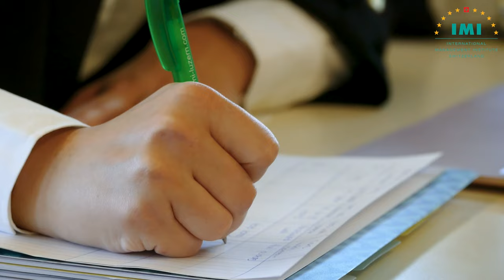Building your future with a Swiss hotel management degree - Student testimonial with Kayleigh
"What appealed to me was both the people and the location"

IMI students get to study in a truly beautiful environment, directly by Lake Lucerne with incredible views of the surrounding Swiss Alps.

However, our unique environment owes as much to the people and the special family atmosphere on campus as it does to the stunning scenery.

In this video, Dutch student Kayleigh explains how visiting IMI for an Open Day convinced her that it was the right place for her to pursue her hospitality management studies.

She also explains how her degree study has opened up multiple career opportunities for her, both in hospitality and the wider world of business and industry.

As an international hospitality school with a family atmosphere on campus, we welcome students from 35+ different nationalities each term which really adds to the global community environment.

So, if you are interested in studying for a degree in hotel, tourism or events management or are looking for a programme in international culinary arts then IMI could be the place for you!

To find out more about both the academic excellence and family atmosphere we have to offer, visit our
IMI International Management Institute Switzerland
Seeacherweg 1, Kastanienbaum - Luzern 6047